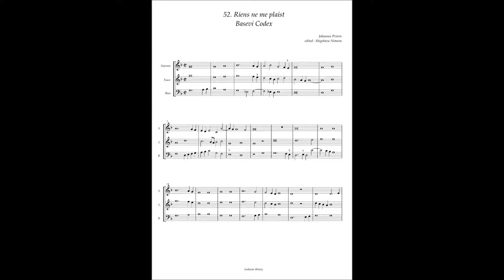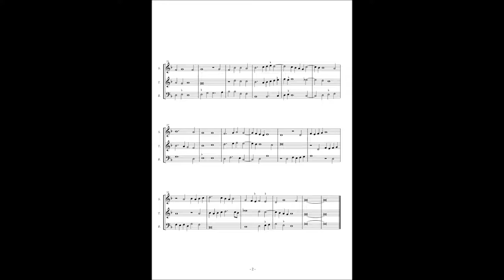Basevi Codex, (52) Johannes Prioris "Riens ne me plaist"